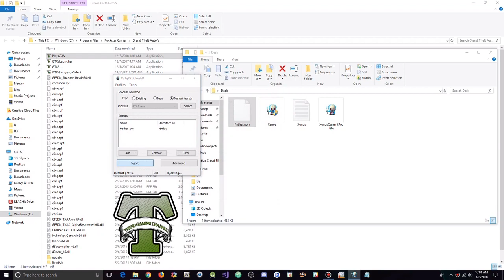GTA 5 Online 1.42- Free Father Menu w/ Infinity 10M Stealth Money+Recoveries[FREE DOWNLOAD]FREE MENU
[DOWNLOADS]

STEAM VERSION && SOCIAL CLUB VERSION:
**Mod Menu:

(Go 100 Likes for a New Menu tomorrow)

[CREATOR: ]

Controls:
* = OPEN

[MUSIC]